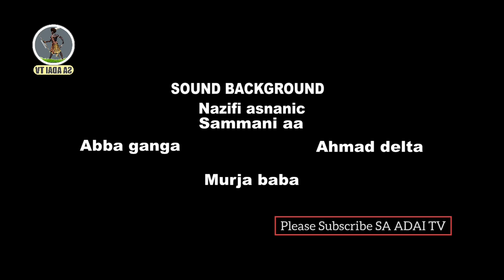RAI CIKE DA BURI (EPISODE 02) Latest Hausa Film Original Series 2023#